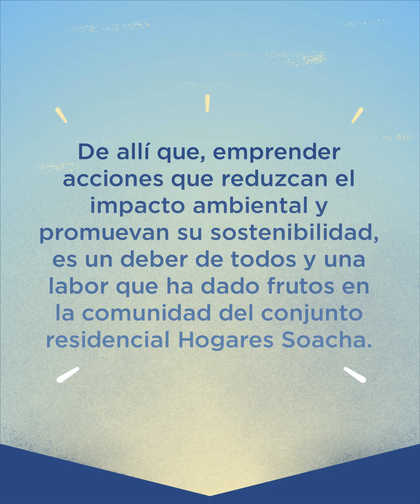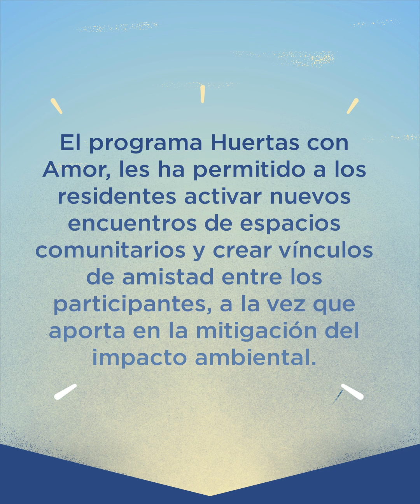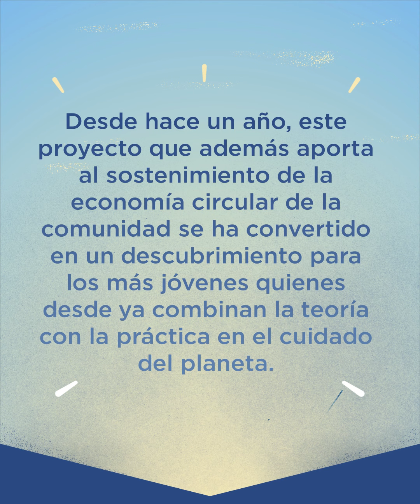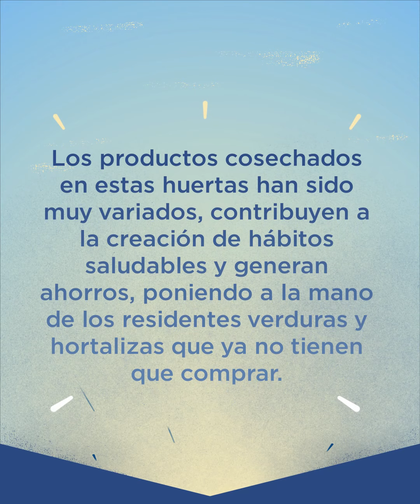Sembrando su propio bienestar | Historias que inspiran